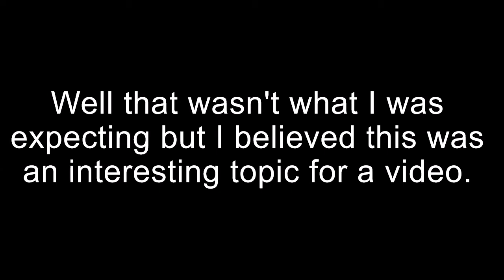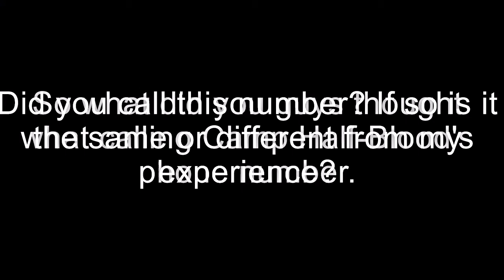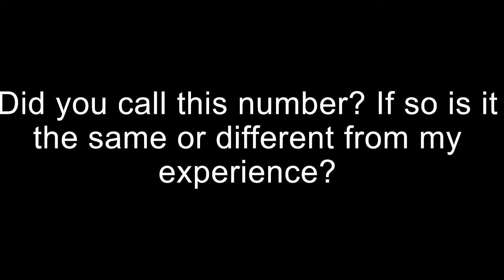Calling Camp Half-Blood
A video where I call Camp Half-Blood from the Percy Jackson and the Olympian Series.